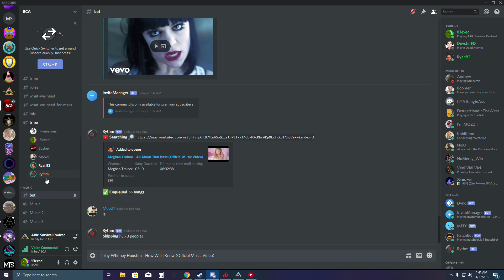DODOREX IS OP!!!